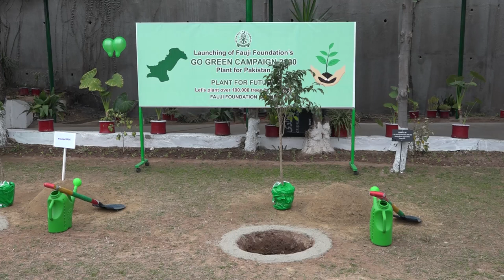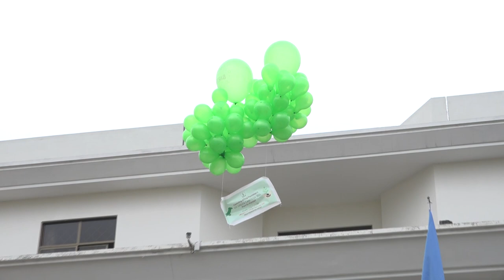Fauji Foundation: GO Green Campaign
FaujiFoundation (FF) has launched a countrywide GoGreenCampaign for plantation with a theme Plant4Future. The aim of the campaign is to contribute in the national drive against climate change and to reduce carbon footprint. During the campaign, FF will plant and grow 100,000 in length and breadth of the country through its various institutions including FaujiFoundation Schools and Colleges, FoundationUniversity, FIT Foundation Institute of Technology, FaujiFoundationHospitals, Health Centers, and Health Clinics.
The launching ceremony was held at Fauji Foundation College for Girls New Lalazar Rawalpindi, which was attended by the Directors of FF, officers, citizens, school children & reps of civil society. Managing Director Fauji Foundation, Lt Gen Syed Tariq Nadeem Gilani along with Assistant Commissioner City Rawalpindi Ambreen Chaudry, Rector FUI, Maj Gen Changez Dil Khan, HI(M) (Retd) Khan inaugurated GO GREEN campaign by planting trees of “Black Faux” in the garden of FFCG new Lalazar.
For sustainability of the action, Fauji Foundation has launched “Green Club” in FFES for awareness-raising and motivation of children for planting more and more trees in engagement with local communities. MD FF took oath from the members of the club. These clubs will motivate people to plant for future generations of the country.
Emphasizing the significance of the GoGreen campaign, MD Fauji Foundation said that in addition to our welfare services in Health and Education, FF is committed to the public sector in saving our environment. To stimulate the campaign, he announced to reward the institutions at the FF annual award.
On the occasion, children from FF Education System performed tableaus, speeches and honorable guests who took part in the plantation campaign at different sites.